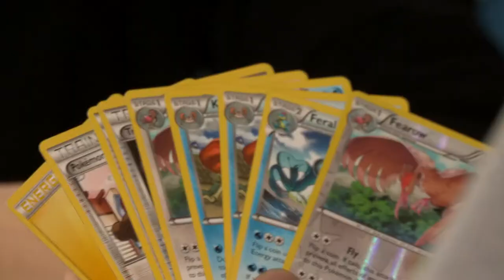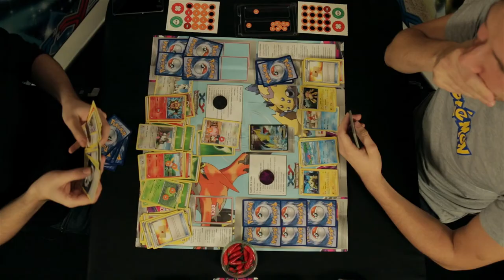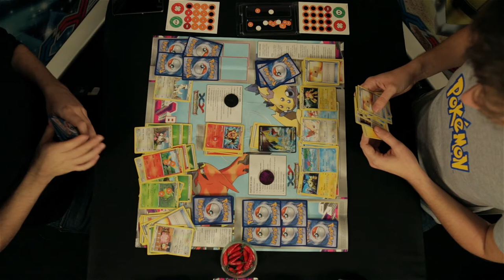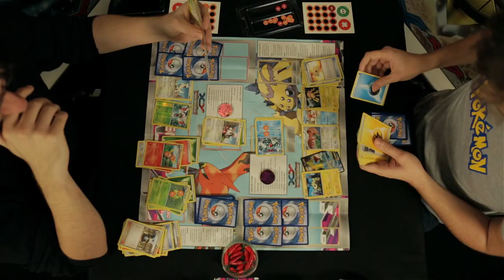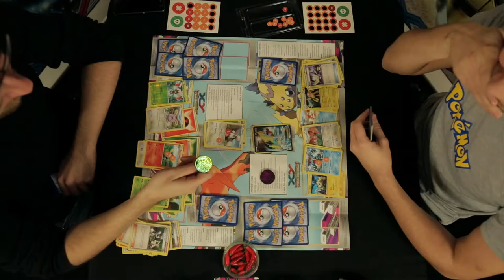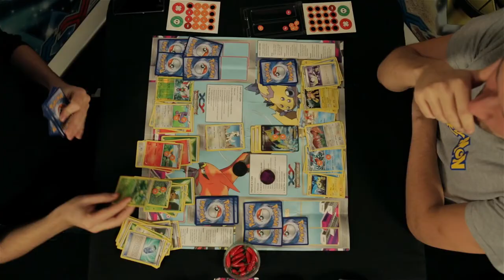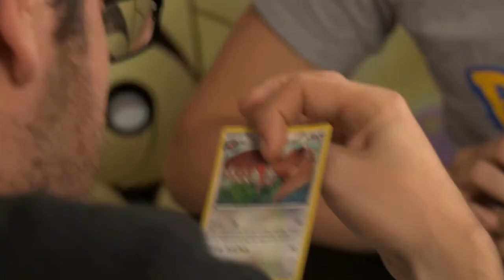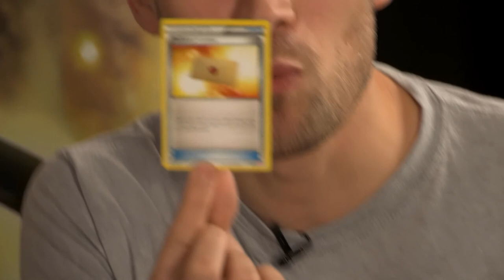Pokemon X and Y Phantom Forces Trading Card Game: Adam vs Rob - Round 3 part 3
FINAL BATTLE!

There's no turning back. This is the final stretch to see who will have to down that mega-hot chilli: veteran Rob or noob Adam. Find out in our gripping conclusion to Pokemania!.